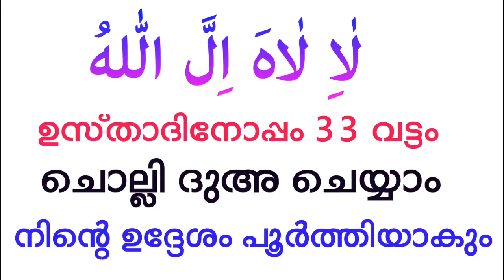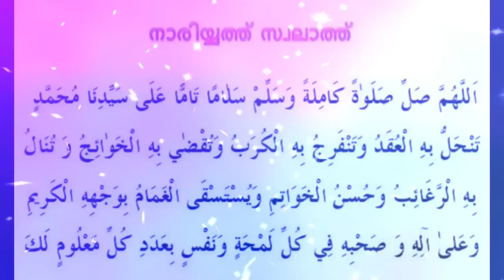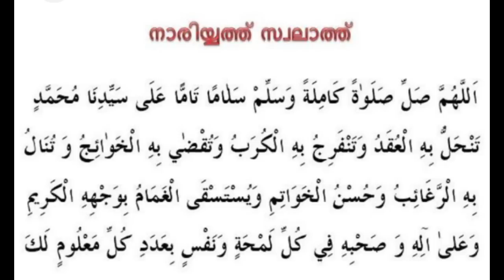Dul qahad 5 Dikr Swalath Dua Majlis |ദുൽ ഖഅദ് ദിക്ർ ദുഅ സ്വലാത്ത് മജ്‌ലിസ് |Daily Zhikr duha majlis